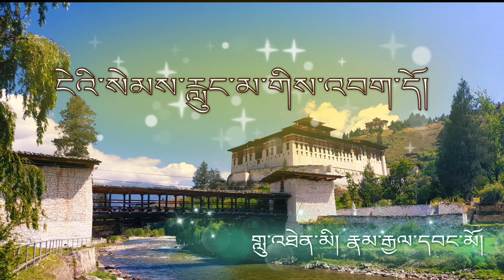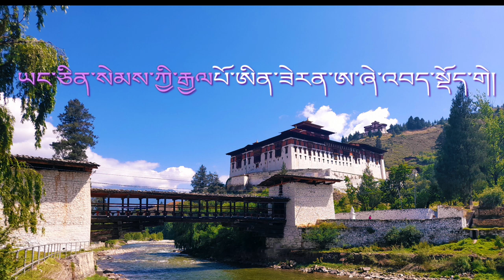nge Sam rlung gi ba dho | ངེའི་སེམས་རླུང་མ་གིས་འབག་དོ།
Full Lyrics ⏬⏬⏬

༄༅། །ངེའི་སེམས་རླུང་མ་གིས་འབག་དོ་ད་རེས།
རླུང་མ་ག་ཏེ་འཕུར་འགྱོ་སར་ལྷོདཔ་དོ།

ཁྱོད་དང་ཕྱད་དེ་སེམས་ལུ་དགའ་བ་བྱུང་།
སྡུག་བསྔལ་ག་ར་གྲོལ་ཚུགས་པའི་ནུས་པ་འདུག

བུ་ཁྱོད་ལྷའི་གཡུས་ལས་བྱོན་མེན་ན།
ཡང་ཅིན་བུ་ཁྱོད་མི་ཡི་བུ་རང་ཨིན་ན་སྨོ།

བུ་ཁྱོད་ལྷའི་སྲས་ཨིན་ཟེརན་འཁོར་བའི་ནང་མ་བཞག
ཡང་ཅིན་མིའི་བུ་ཨིན་ཟེརན་སེམས་མཐུན་འབད་སྡོད་གནང་།

བུ་ཁྱོད་ངེའི་ལྟ་བའི་མིག་ཏོ་ཟེར་རུང་ཁྱོད།
ཁྱོད་མེད་ན་ངེའི་མི་ཚེ་སྐྱོ་བའི་གནག་དུང་ནང་།

བསིལ་བསིལ་བའི་རླུང་མ་འདི་ང་ལུ་རེག
གནམ་དགུན་ལུ་ཉིམ་ཤར་བའི་ཚོར་བ་བྱུང་།

བུ་ཁྱོད་སྤྲུལ་པའི་སྐུ་ཡང་མེན་ན་སྨོ།
ཡང་ཅིན་བུ་ཁྱོད་སེམས་ཀྱི་རྒྱལཔོ་ཡང་ཨིན་ན་སྨོ།

བུ་ཁྱོད་སྤྲུལ་པའི་སྐུ་ཨིན་ཟེརན་མཁའ་འགྲོམོ་འབད་བཞག་གནང་།
ཡང་ཅིན་སེམས་ཀྱི་རྒྱལཔོ་ཨིན་ཟེརན་ཨ་ཞེ་འབད་སྡོད་གེ།

གླུ་འཐེན་མི། རྣམ་རྒྱལ་དབང་མོ།
ཚིག་རྩོམ་མི། __________?